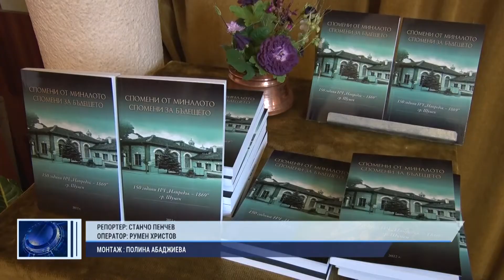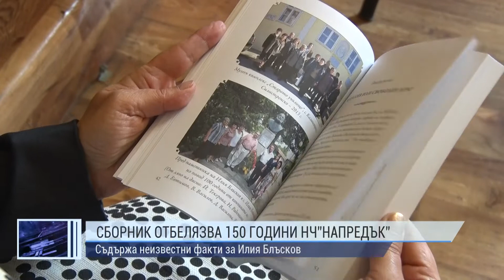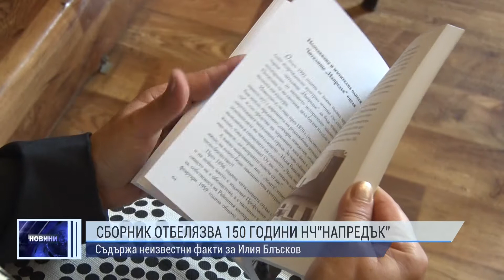ОБЕДНА ЕМИСИЯ НОВИНИ 19 05 2022